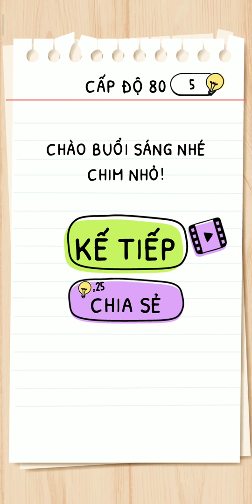[Brain Test] Level 71,72,73,74,75,76,77,78,79,80.